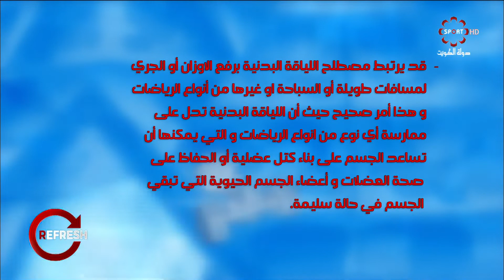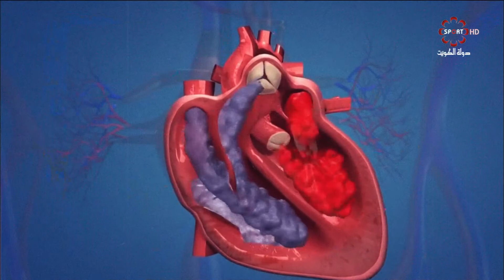برنامج ريفرش - الاربعاء 15 / 8 / 2018